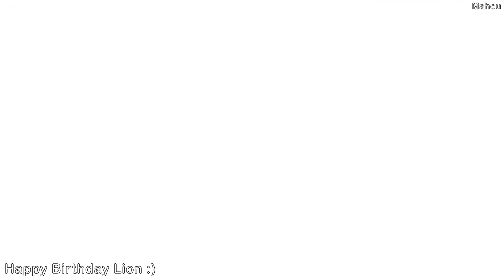Happy Birthday CLuBLioNx!!! :)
This video is a gift from me and Murakumo for your birthday :) We hope you enjoy it.

It would inspire me and it also helps the channel grow! It’d be appreciated! ♡

★ Songs Information ★
✰Please support the original artists. This is a nonprofit video, I only made this video for FUN.
✰Ending song (Credits to Headhunterz)

★ Picture Credits ★
✰NONE of the pictures used in this video belong to me. Please support the original creators & artists.

Scenes in this video are from:
- Love Live Sunshine
- Azur Lane
- Kantai Collection: KanColle

*If you are the owner of the song or images and you don’t want it on my channel, please let me know, and I will take down this video immediately. I apologize for any inconvenience!*

~ Tags ~